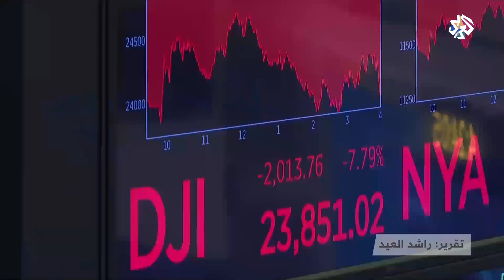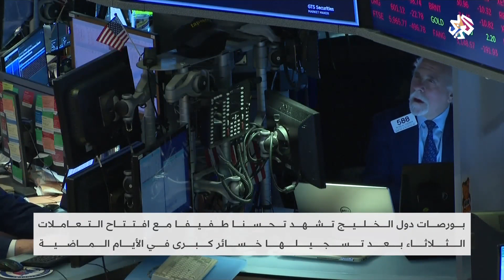أسواق المال الخليجية تتدارك خسائرها │العربي اليوم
شهدت أسواق المال الخليجية تعافيا طفيفا على وقع ارتفاع طفيف في أسعار النفط بعد خسائر سجلتها يوم أمس الإثنين عقب هبوط في أسعار الخام.
وصعد كل من مؤشر بورصة قطر 3.3% إلى 8433 نقطة، وسوق مسقط 0.68% إلى 3797 نقطة.